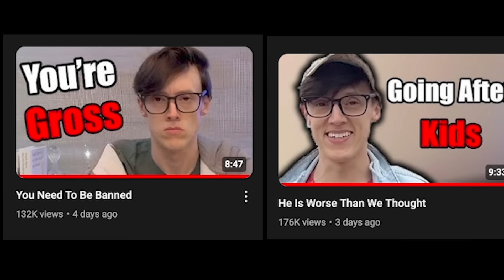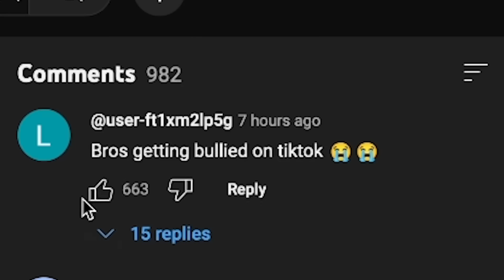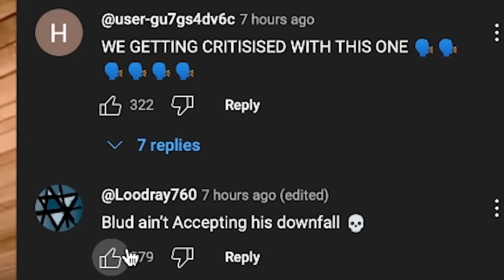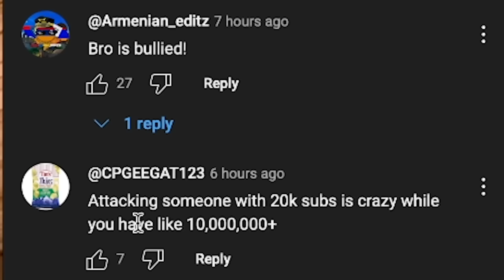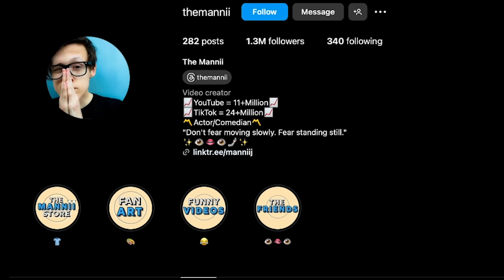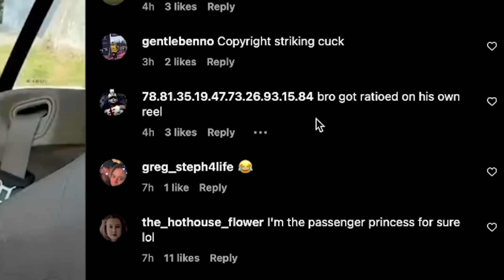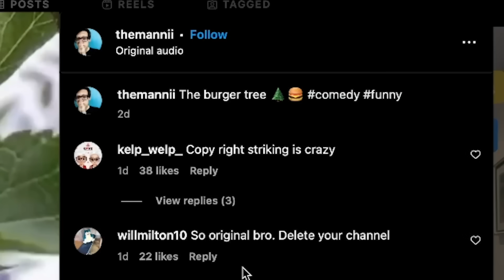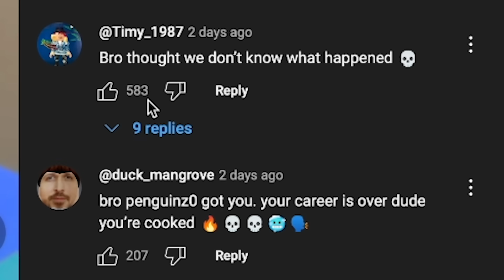He Finally Got What He Deserved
It's not looking too good for out favorite youtuber the mannii show lol. the mannii show cringe, the mannii show copyright, the mannii show drama, the mannii show controversy